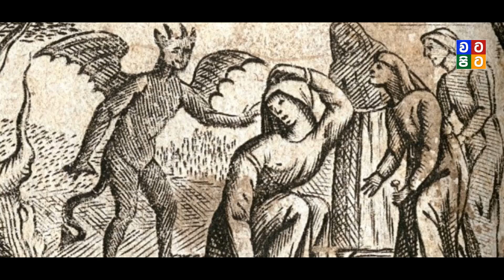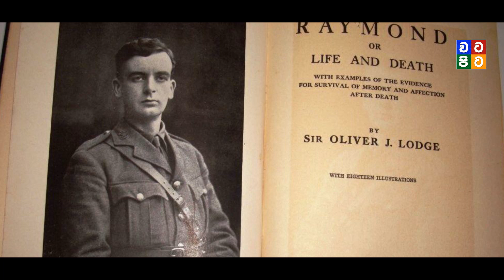විද්‍යාඥයන් භූතයන් ගැන පරීක්ෂණ කරයි | Abraham Lincoln Horror